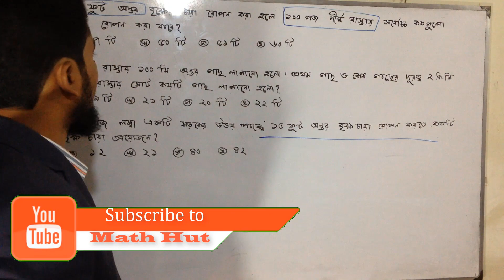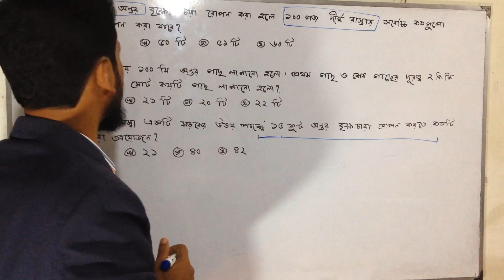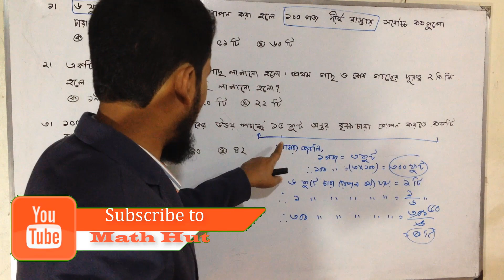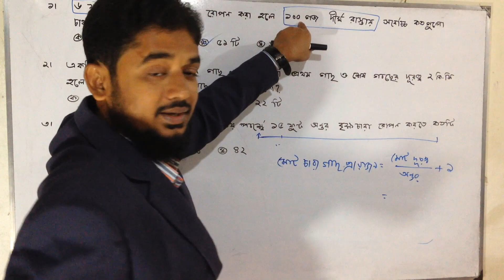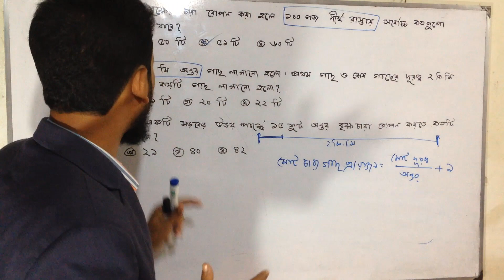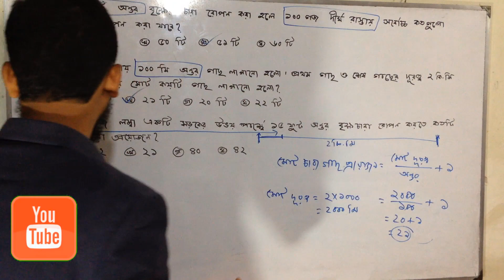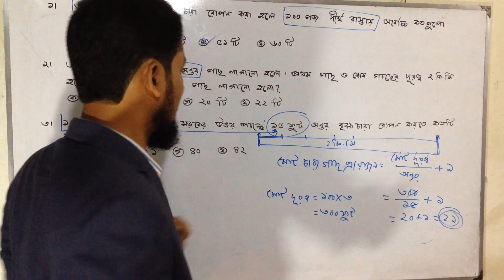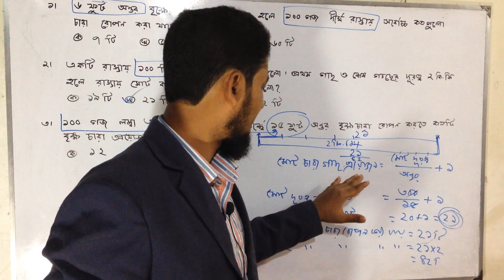২০২০ এর ১ম ক্লাস- Most Important Job Math Solve Class 1 | BCS & Job Preparation | Math Hut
Math Hut is an educational-supportive YouTube channel. We always want to educate among the students.
In this age of information technology, a student can take education as well as sit at home along with the school.

Our channel "Math Hut" will be next to you - be there.

From the  class 01 to honors, easy solutions and discussions will be available in "Math Hut"

You want to receive your blessings and yours, and will always be in the desire.